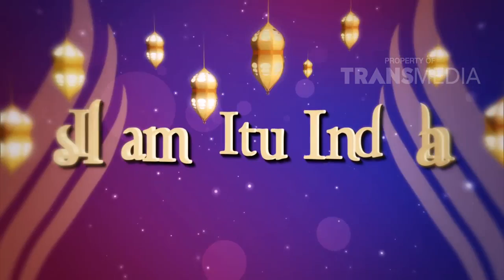ISLAM ITU INDAH - Rahasia Terapi Air (6/2/19) Part 2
TAYANG SETIAP HARI PUKUL 05.00 WIB